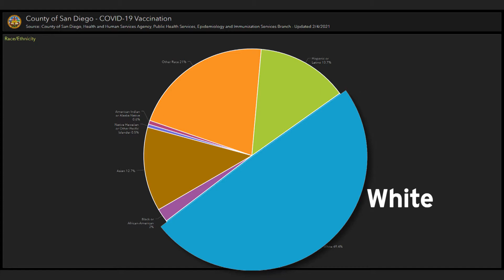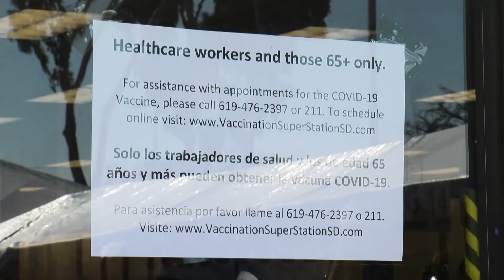Pilot Program Aims To Bring Coronavirus Vaccination Information To South Bay Residents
Vaccinations in San Diego county are falling short in communities hit hardest by the pandemic.. Health officials believe that’s due in part to limits on who can be vaccinated right now. But KPBS reporter Matt Hoffman says officials are hitting South Bay streets next week to fix that.